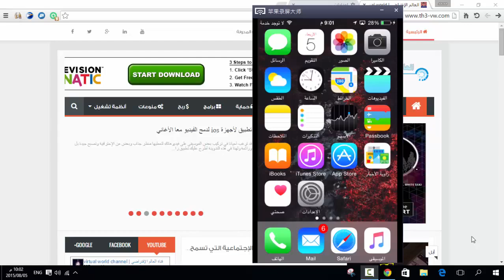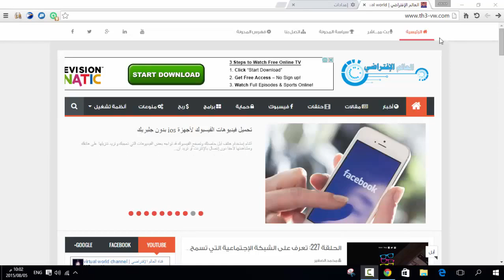طريقة جعل هاتفك الأيفون خارج نطاق التغطية